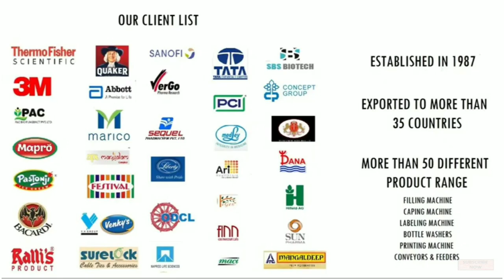AUTOMATIC STICKER LABELING MACHINE WITH LABEL ORIENTATION FOR TIN | CANS BOTTLES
Automatic Sticker Labeling Machine With Label Orientation For Tin | Cans Bottles Is A Machine Wherein The Bottle, Jars, Cans, Tins, Get Aligned Through Sensor Before Labelling At A Particular Spot.
The Fully Automatic Single Head Sticker Labeling Machine is one of the most user friendly systems for labeling Round type object in single machine. The Machine incorporates PLC and Servo based Label Dispensing system with user friendly Sensing system for Label. The machine is suitable for Labeling on Round bottles. It is capable of Labeling up to 20-40 units per minute depending on product size and label size.

🔴 Specification:
1. Machine Type: Fully Automatic Single Head for Round Bottle
2. Label Height: 200 mm
3. Label Length: 240 mm
4. Bottle Length: As per Sample
5. Bottle  height: As Per Sample
6. Label Type: Self Adhesive Sticker Roll Form
7. Sticker Dispensing: Through stepper Motor
8. Label Roll Dia: 250 mm Maximum Standard*
9. Core ( ID ) Dia: 75/76 mm
10. Object Aligner & Separator System: Object Aligner throw Belt  drive by AC Geared Motor &                 Speed Controller
11. Control Panel : Delta make PLC & 4.3” Touch screen HMI based Control Panel (optional)
12. Conveyor: SS304 Slat Chain Conveyor of the dimension  150 mm(W) x 2000 mm (L)    Bonvario Make Motor with Gear Box & Delta Make VFD
13. Label Sensor: Leuze Make Sensor for Label Sensing
14. Object Sensor: Sick/leuz Make Object Sensor
15. Gap Between two Labels : appx. 3 mm
16. Electrical : 220 VAC Single Phase Power Supply (50/60 Hz)
17. Power : 5 Amp. Max.
18. Speed : Up to 60 Labels per minute depending on Product and Label Size
19. Overall dimension : 2100 mm(L) X 750 mm(W) X 1200 mm (H) Approx
20. Machine Direction of Movement : Left to Right from operator side
21. Fabrication: SS304